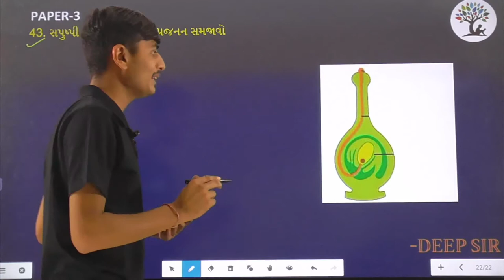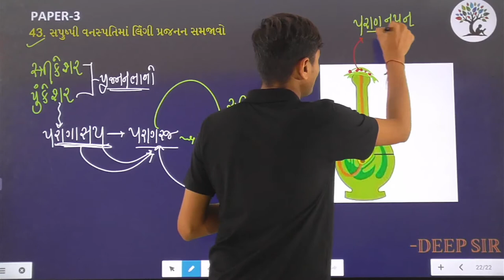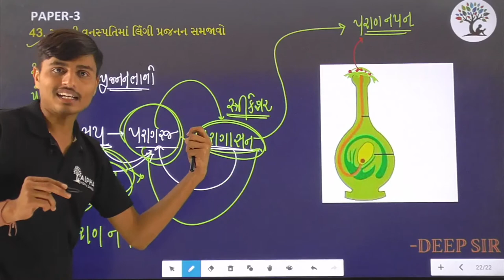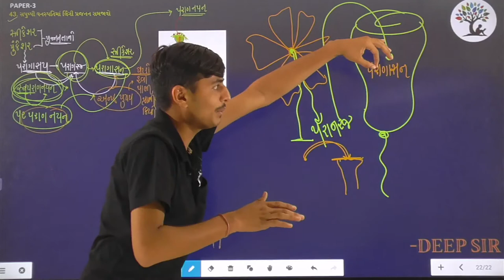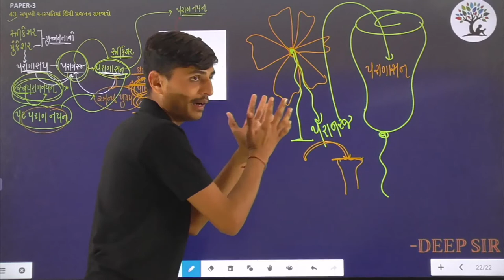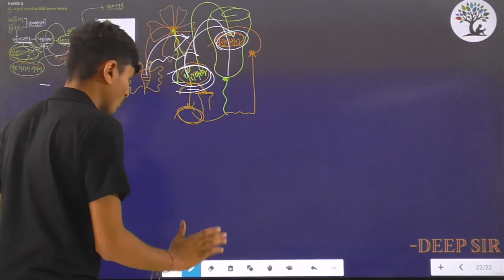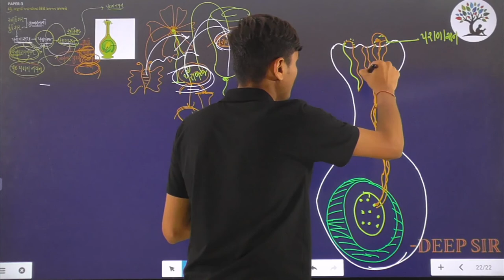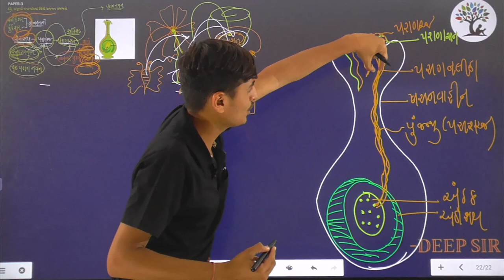Paper 3 | Que 43 | Science | Alpha Vidhya Sankul | in Gujarati by Deep Sir